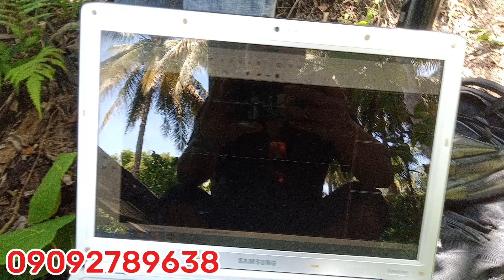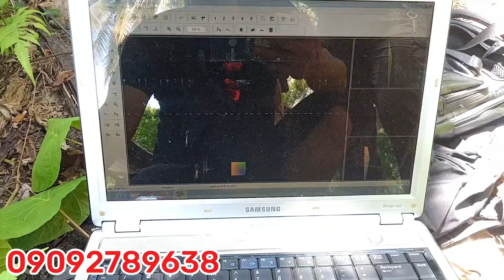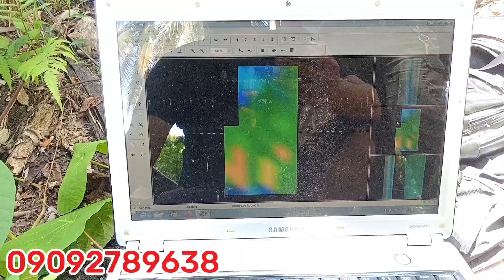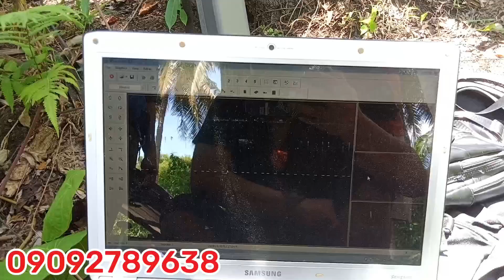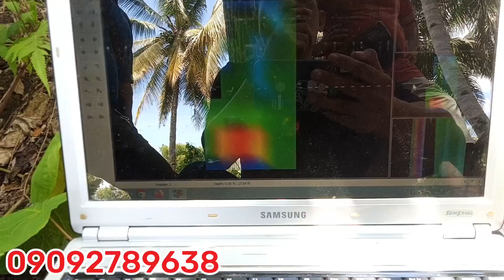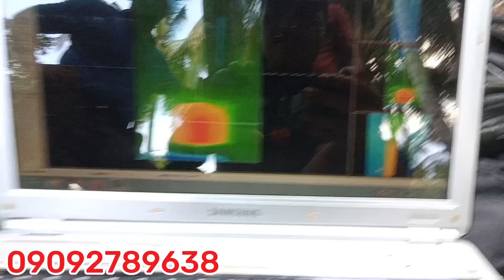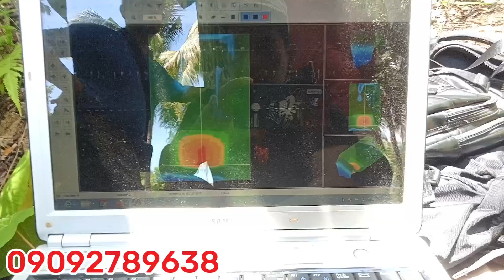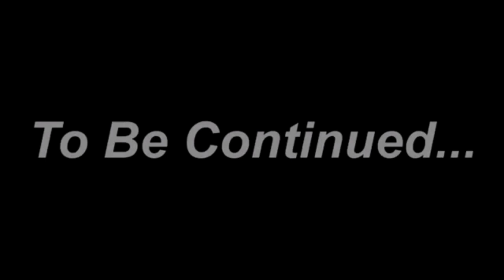PART 2: OLD JAPANESE WELL / EXPLORING using MARIYA 3D SCANNER and JD-RODS DOWSING DETECT LRL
FOR TREASURE HUNTING GADGETS INQUIRY OR TREASURE SITE SERVICE SCAN

CALL OR TEXT: 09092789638 TNT
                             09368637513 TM